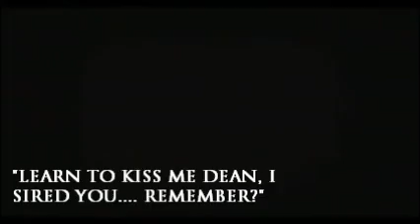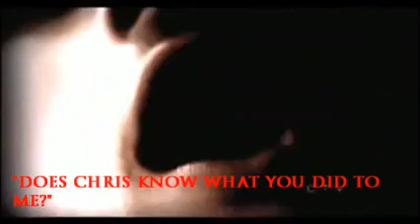7 Deadly Sins Lust Part 1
PunkAssStudVideoForRp made for Tavian/Masterson/Cloverfield accs 27/02/13